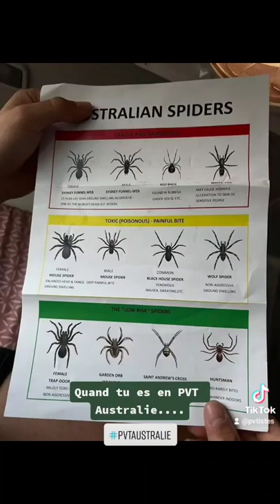Les araignées 🕷 en Australie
Les araignées 🕷 en Australie ! (Mais on vous rassure, vous pourriez ne pas en croiser et la grande majorité d'entre elles ne présente aucun danger !)